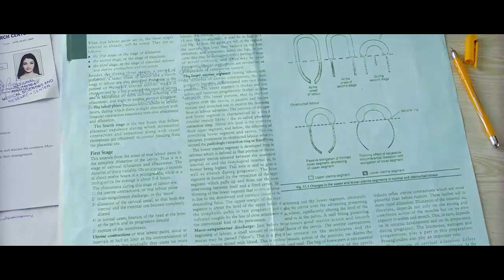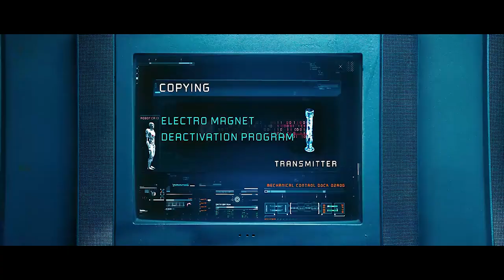Robot biết yêu live action? | Recap Xàm : Enthiran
Mobile: Mr. Nguyễn Văn Linh
Zalo (nhanh nhất) và SĐT: 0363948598
Ironman Ấn Độ Típ Phờ Nờ thế nào? | Recap Xàm : Enthiran